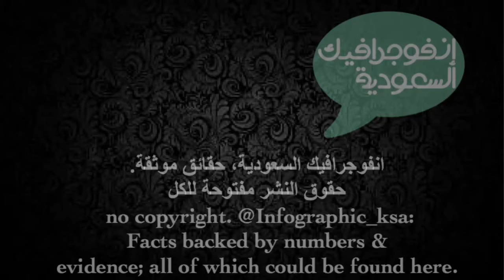السعودية تمنح 100 مليون دولار إضافية لمساعدة اللاجئين السوريين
أعلن الدكتور إبراهيم العساف وزير المالية عن تقديم المملكة 100 مليون دولار إضافية عن المبلغ الذي تعهدت به في مؤتمر الكويت إضافة إلى توفر 90 مليون دولار من الالتزامات السابقة التي هي متاحة للصرف في الفترة المقبلة.
‎ونقل العساف في كلمته أمام مؤتمر مانحي سورية المنعقد في لندن تحيات خادم الحرمين الشريفين الملك سلمان بن عبدالعزيز للمجتمعين في المؤتمر ورجاءه أن يحقق النجاح الكبير.
‎وعبر العساف عن تقدير السعودية للمملكة المتحدة والدول والجهات المنظمة للمؤتمر على الجهد الذي بذلوه للإعداد للمؤتمر الرابع لمساعدة سوريا والدول المجاورة لها الذي سبقه المؤتمرات التي عقدت في دولة الكويت الشقيقة.
‎وأكد أهمية الحاجة إلى مضاعفة الجهود من أجل تطبيق قرارات الأمم المتحدة وإيجاد ممرات آمنة لوصول المساعدات خاصة مع دخول السنة الخامسة للأزمة السورية التي بدأت عام 2011 حيث رافقها تدمير غير مسبوق وتضاعف في الاحتياجات الإنسانية وتداعيات طالت أنحاء من العالم وتحديات صعبة لوصول المساعدات إلى المناطق المحاصرة في سورية.
‎وشدد وزير المالية على أن المملكة حكومة وشعبا يؤمنون بضرورة مساعدة الأصدقاء وقد بذل في ذلك كل جهد لتقديم المساعدات الإنسانية للأشقاء السوريين، ومنذ بداية الأزمة أسهمت المملكة في تقديم مساعدات مختلفة وقدمت مساعدات لأكثر من مليوني سوري, وخدمات مجانية في مجالي الرعاية الصحية والتعليم. وأوضح أن مجمل المساعدات التي قدمتها المملكة وصل إلى ما يزيد على 780 مليون دولار صرفت في الداخل السوري ودول الجوار لتقديم الاحتياجات الأساسية للاجئين السوريين والدول المضيفة لهم.